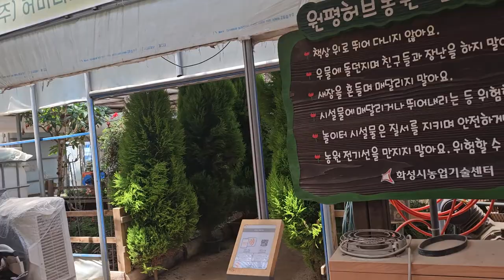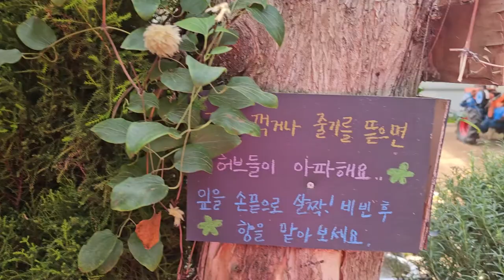원평허브농원#소풍 체험학습 손자들과 도시락 싸가지고 간 놀이동산